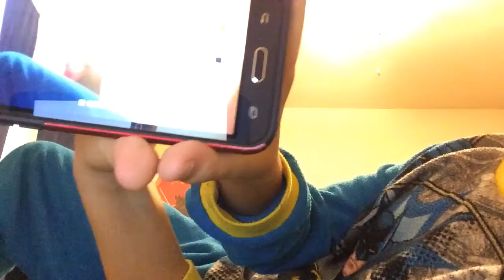Behind the sceans the QUESTIONs show